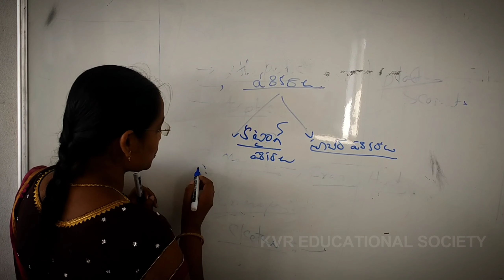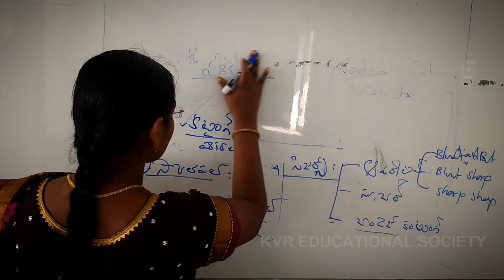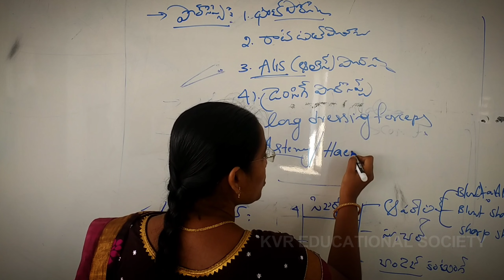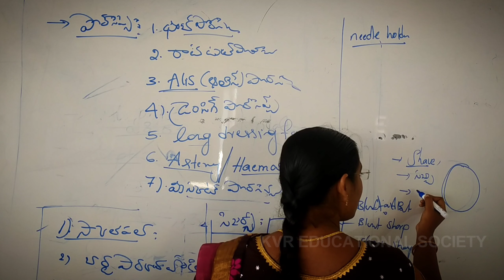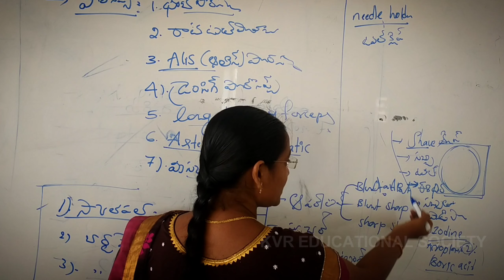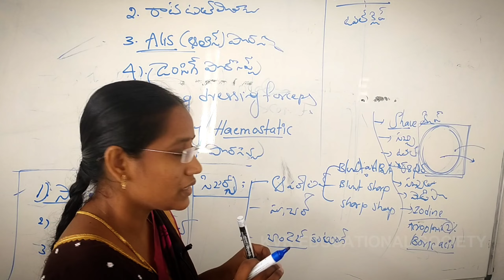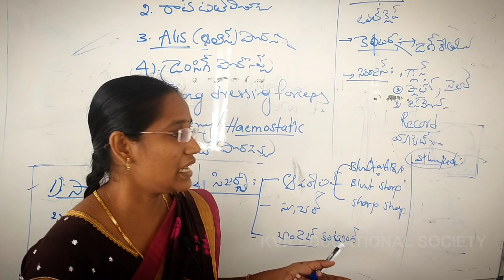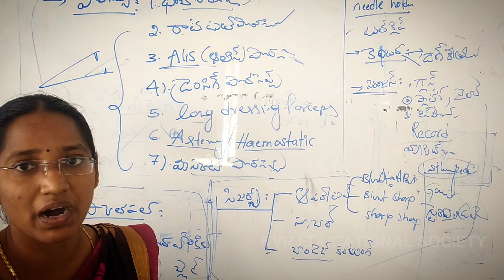Veterinary Assistant SURGERY INSTRUMENTS AND ITS TECHNIQUES / KVR EDUCATIONAL SOCIETY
HI, WELCOME TO
KVR EDUCATIONAL SOCIETY.
Vissannapeta - Vijayawada

We Are Here To Provide You High Quality Education, With Best Staff.

We Have
• DISTANCE EDUCATION
   °OPEN 10th.
   °OPEN INTER - HEC,CEC,MPC,BIPC.
   °OPEN DEGREE -    BA,BCOM,BSC.
   °OPEN PG - MA,MCOM,MSC.
These Distance Education Courses   Are  Useful For Government And Also Non Government Sectors.

•VOCATIONAL COURSES
°DAIRYING / AHA
°AGRICULTURE
°ITI
°MPHW(F)
°ANM

•PARAMEDICAL COURSES
°D.M.L.T
°ANESTHESIA
°OPTHALAMIC
°M.P.H.A(M)
°RADIOLOGY

•COACHING FOR
°AP SACHIVALAYAM COURSES LIKE
👉 VETERINARY ASSISTANT / AHA Which Is Started With 40 Members  From 9th January 2023, Now Second Batch Is Running With 80 Members
👉VILLAGE SURVEYOR
👉ANM